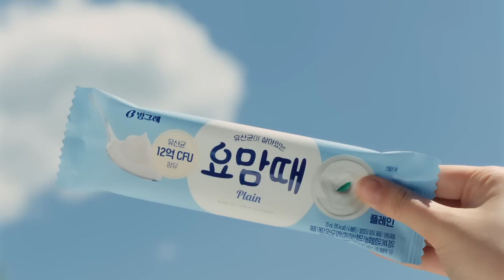[VISION] 요맘때 : 요맘때 산뜻한 이유?편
광고주 : 빙그레
비전 작업자명 :
Edit : 박상규, 심나연, 심아영
Color : 유창빈